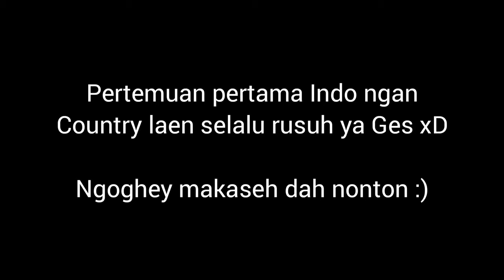IndoPal [Not A Ship] How They Meet || Countryhumans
Ft. Countryhumans Indonesia and Palestine
JUST AU don't be SERIOUS!⚠️